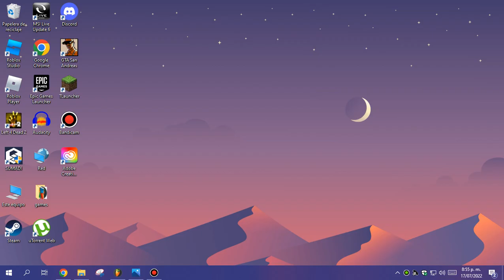RED 2 Instrumental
I Maked This Editing RED 2 FLP
Song By Tymek 1981
Here Song